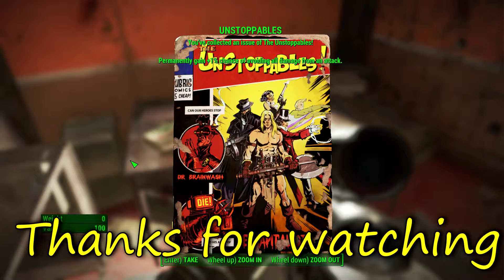Fallout 4 Shaw highschool how to unlock all the doors without master lockpick skill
A quick guide showing how to unlock all the doors in Shaw Highschool. Be sure to remember to pick up your Unstoppables magazine while you are there :)

Hope someone finds this useful XD